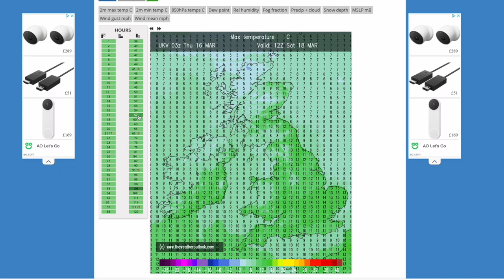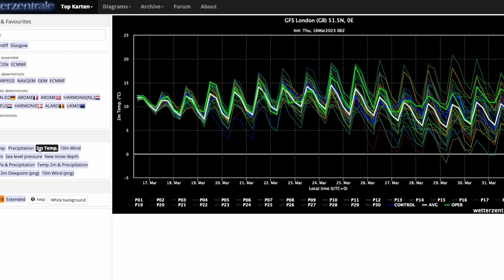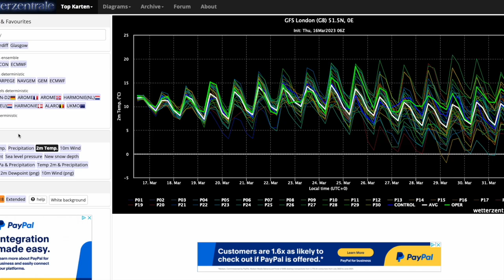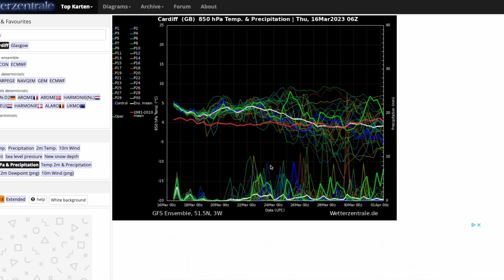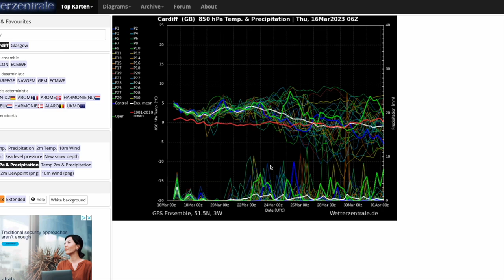Convection Season Starting as Low Pressure Dominates! 16th March 2023